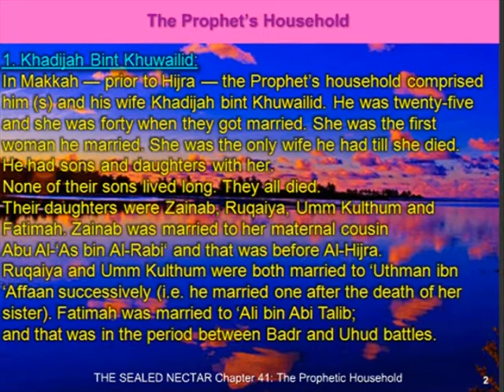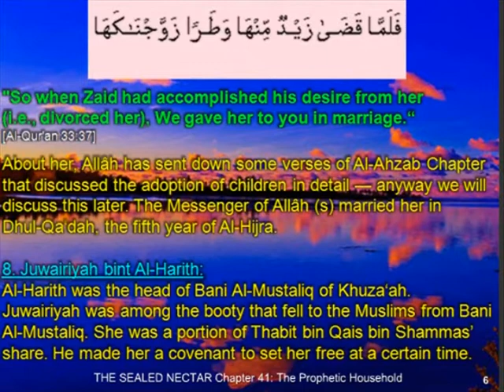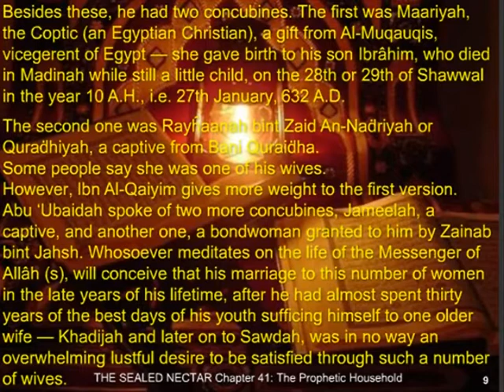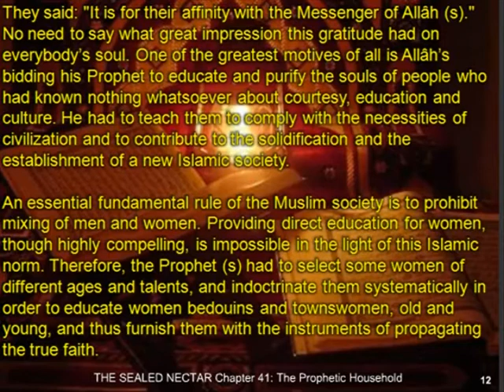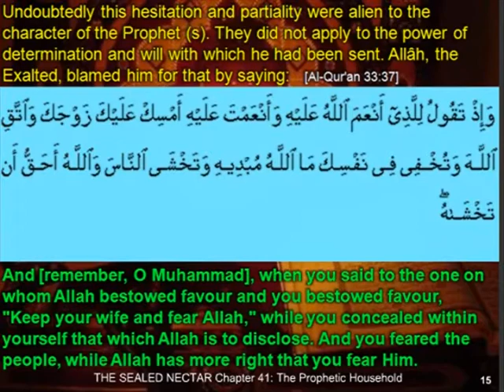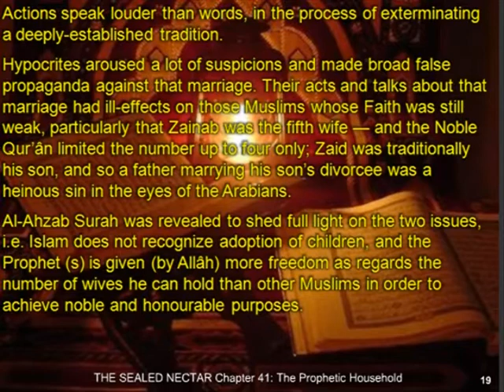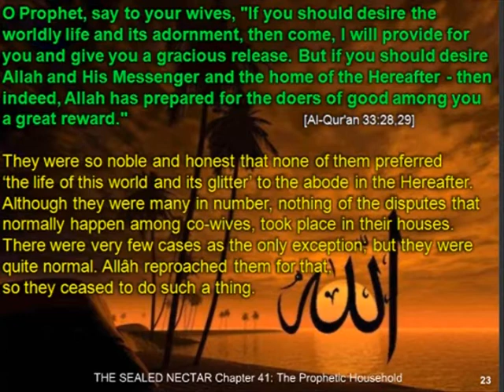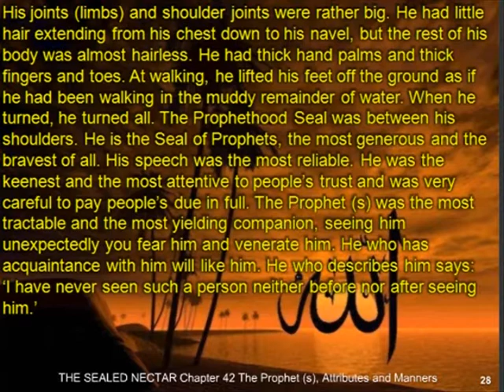The Sealed Nectar Session 32 - Muhammad Shameem